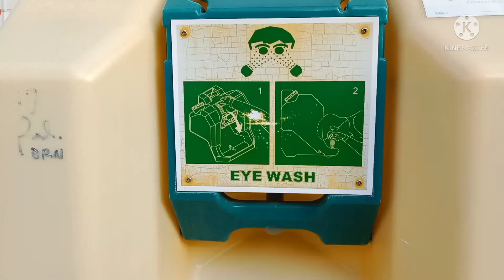fogging pioneer camp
fogging Pioneer camp, sebelum fogging dimulai semua personil memastikan keamanan baik dari peralatan , apd, ppe, semua perlengkapan dalam pekerjaan tersebut harus sesuai dan semua personil di wajibkan toll box untuk memastikan semua personil paham dan tidak ada miskomunikasi sesama team, semua personil wajib mengikuti aturan keselamatan dalam bekerja, agar tidak ada kejadian yang tidak di inginkan, sewaktu pekerjaan di mulai, bahaya yang di timbul kan oleh mesin fogging antara lain
1.suara bising
2.panas mesin knalpot
3.asap
4.berat mesin gravitasi
5.akses jalan
6.dehidrasi
7.tempramentasi
dan bahaya kebocoran di tangki BBM yang menetes dan dapat menimbulkan iritasi kulit apabila terkena operator yang membawa nya.. salam terimakasih